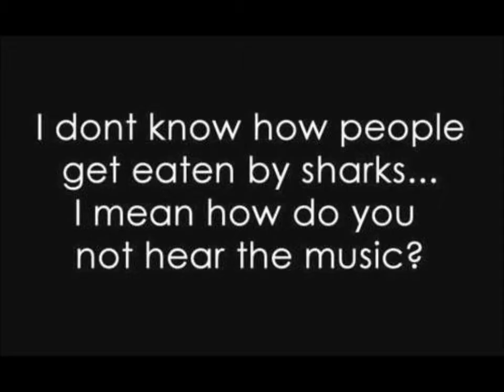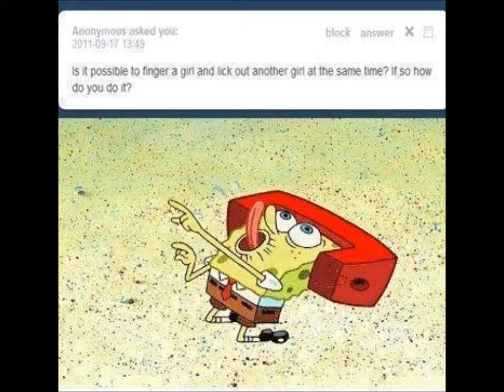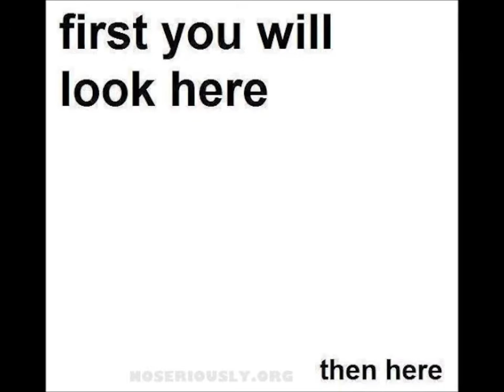If you laugh or grin you lose 2#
You'll propably lose ;D